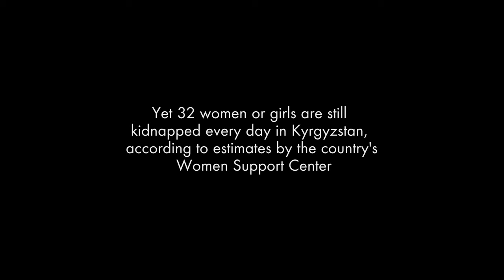155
She has been kidnapped. A wedding awaits her.

"155" by Daniar Abdykerimov tells the story of Mira, whose life suddenly changes one day as she is on her way home. The film's purpose is to raise awareness of the practice of kidnapping women and forcing them to marry in Daniar's native Kyrgyzstan.

"155" was made in partnership with The 1905 International Human Rights Film Festival to promote our Young Directors Contest, which marks the 70th anniversary of the Universal Declaration of Human Rights. A longer version is available.